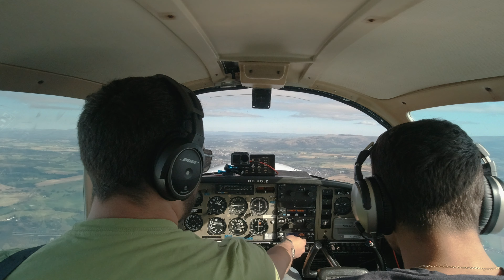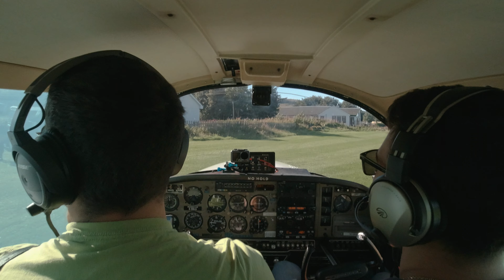Flying to Glenforsa for Scotland's Best Fish Tacos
We fly to the idyllic Glenforsa Hotel in Mull, Scotland, for their phenomenal fish tacos and marvel at the amazing Scottish scenery along the way :) How many islands can you spot in this one? Name them in the comments!

My Equipment:

DJI Osmo Action 3 Standard
DJI Osmo Action 3 Adventure Combo
EXTERNAL CAMERA MOUNT
GoPro Hero 11
256GB Micro SD
MAIN CAMERA - Sony A7III
VLOG LENS - Zeiss Batis 18mm f/2.8
STUDIO LENS - Zeiss Batis 40mm f/2 Lens
GENERAL LENS - Zeiss Batis 25mm f/2 Lens
BEST MIC! Rode Videomic NTG
NO MORE WIND NOISE - Videomic NMTG Deadcat
AWESOME AUDIO - Zoom F3 Recorder
AUDIO SPLITTER
AUDIO CABLE
CAMERA BAG
DJI RS3 Gimbal
DJI RS3 TRIPOD ADAPTER
POWERBANKS for my Action Cams
USB-C CABLES

IMPORTANT: I am a private pilot and NOT a qualified flying instructor. This video, like everything on this channel, has been edited from the original footage and is for entertainment only. Editing removes context: many radio calls and procedures have been omitted.